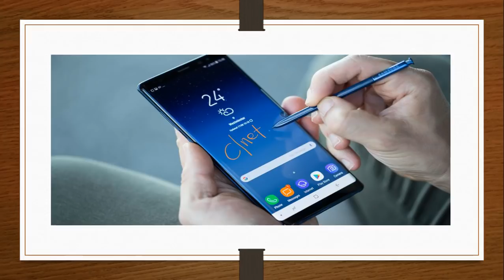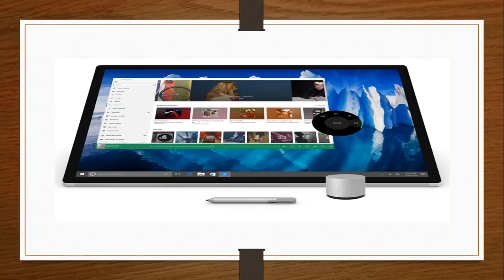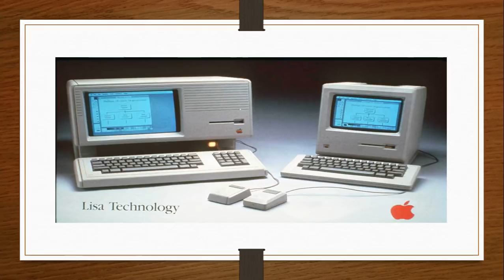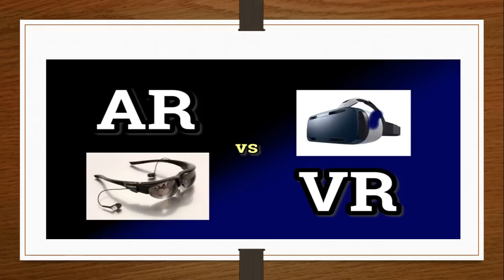Technology news update for December 28th 2017 Steve Jobs Microsoft Technology Future and more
Latest technology news update for Thursday December 28th 2017